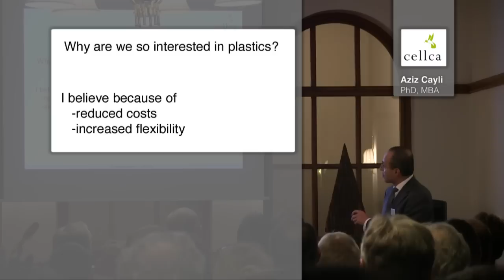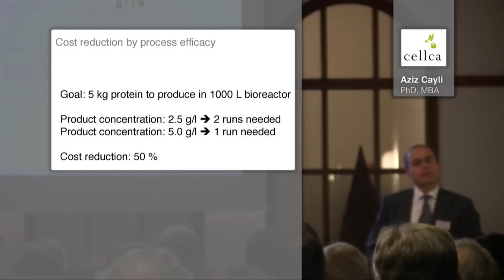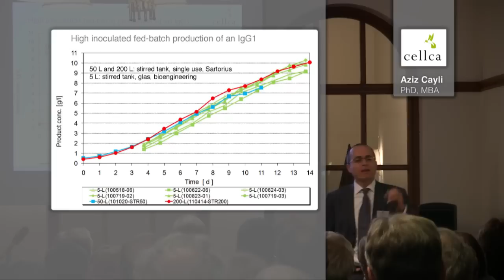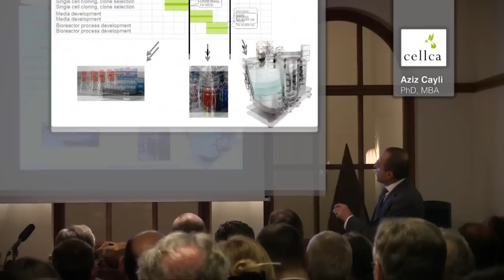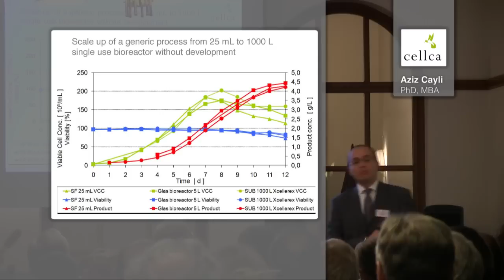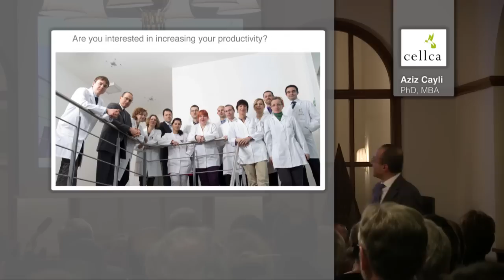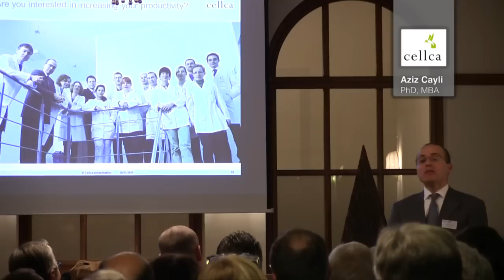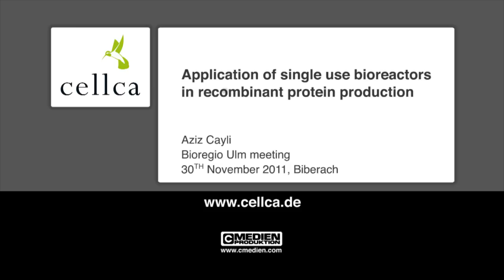Application of single use bioreactors in recombinant protein production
Aziz Cayli
Bioregio Ulm meeting
30th November 2011, Biberach